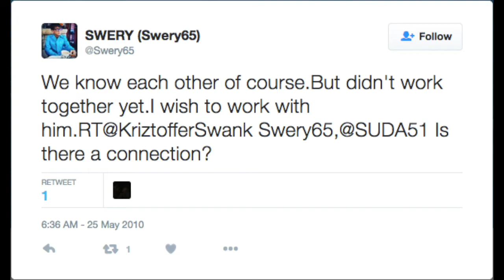Topical: Game Dev Team Up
A discussion about a Game Dev dream team up. Hopefully can make this a regular series and get some of you to help out on topics in the future. If you're interested in maybe being part of a Topical video in the future get in touch with me through here or on twitter @neosolid22